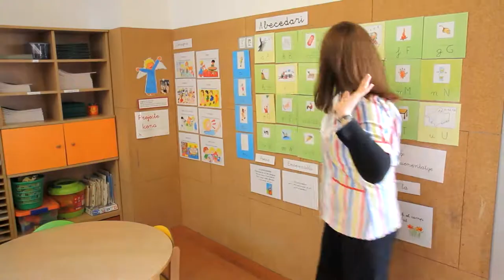Raising Children in a Family - Homemakers Project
***Our clips can be seen in four languages. To activate the subtitles click on the "CAPTIONS" button. See the image below for guidance